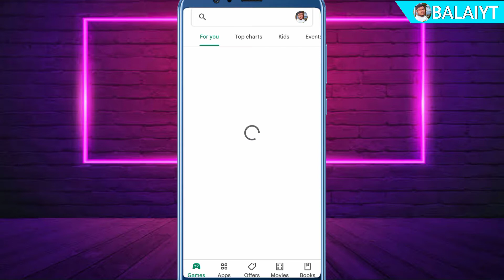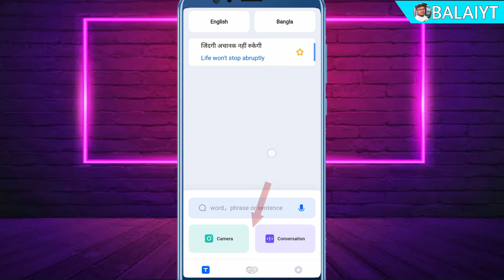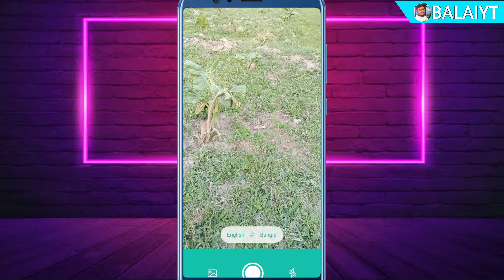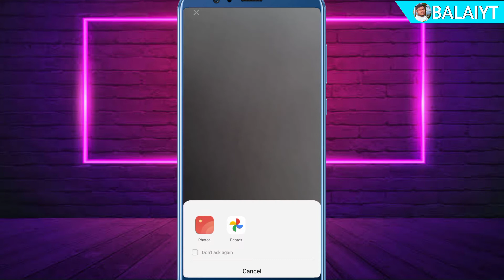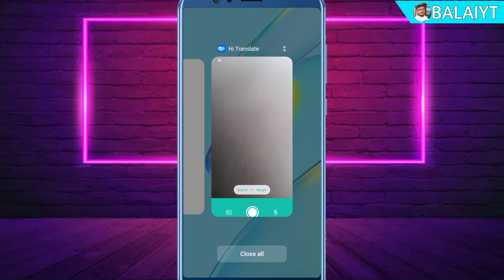Image to text translate any language | convert image to text photo to text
Image to text translate any language
English to Bangla translation
English to Bangla translate
English to Bangla
English translate to Bangla
English translate Bangla
Image to text translate
Hi translate app full setting video 👉

হ্যালো বন্ধুরা আজকের ভিডিওতে দেখাবো ফটো ইংলিশ থেকে বাংলা ট্রান্সলেট হবে। আজকের ভিডিওটি এটুজেট দেখুন
আজকের ভিডিওটি ভালো লাগলে লাইক শেয়ার কমেন্ট করে জানাবেন ধন্যবাদ সবাইকে।